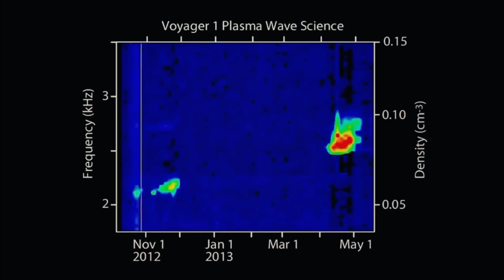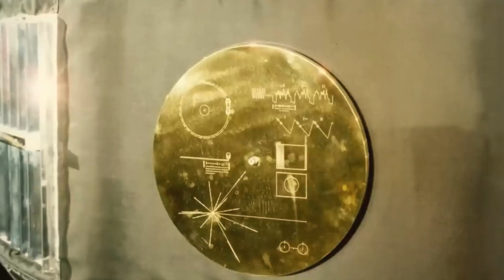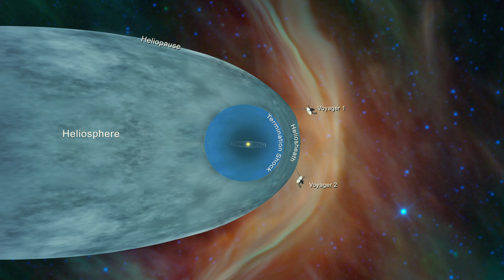NASA Voyager 1's MYSTERIOUS Encounter in the Depths of Space!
2023 has been a big year for space! NASA scored significant wins with the Artemis 1 moon mission and the DART asteroid defense test. India nailed their lunar mission, Russia made a comeback, and ESA sent JUICE to Jupiter. But the most shocking update came from way out in deep space. Recently, Voyager 1 ran into something weird out in space that messed with its signals. People are going crazy with ideas – could it be aliens? r is it simply a technical glitch? Remember, Voyager probes have already revealed that the moons around Jupiter and Saturn have volcanoes and geysers. In today's video, we are discussing the recent unexpected encounter made by Voyager.

About Channel
Greetings and a warm welcome to Starry Night Journeys, your portal to the captivating realms of Space, Science, and Technology!

At Starry Night Journeys, our dedicated team comprises researchers, writers, voice actors, video editors, animation artists, and graphic designers. Each meticulously crafted video undergoes days of meticulous work before it sees the light on YouTube. Our commitment lies in creating content that is not only informative but also highly entertaining, drawing inspiration from facts, fiction, and intriguing rumors.

As Star Gazers, our valued audience, you play a crucial role in our cosmic exploration. Your curiosity fuels our passion to deliver the most engaging and insightful content.

Embark on this cosmic journey with us as we unravel the wonders of the universe together!